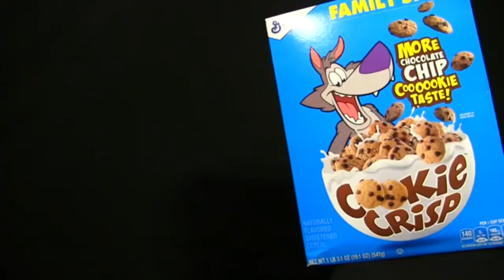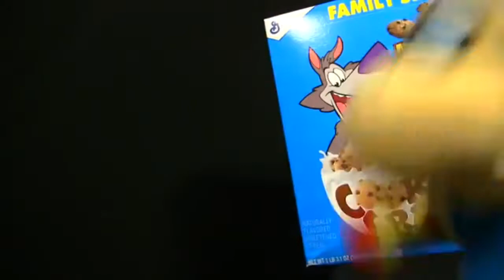SML Cookie Crisp Song